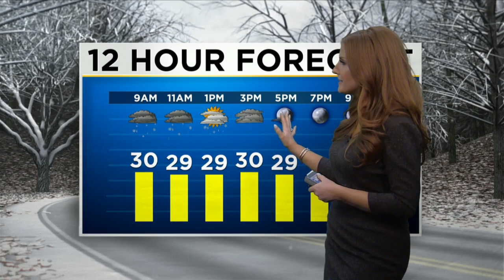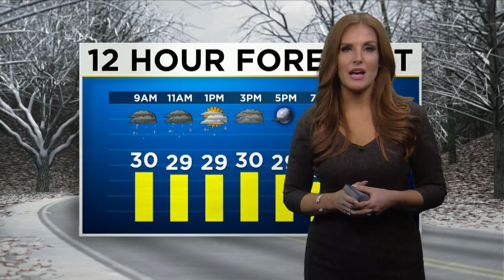Meg McNamara Has Your Monday Morning Forecast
Meg McNamara breaks down how this winter weather is impacting Maryland, plus how much snow different parts of the state will get.